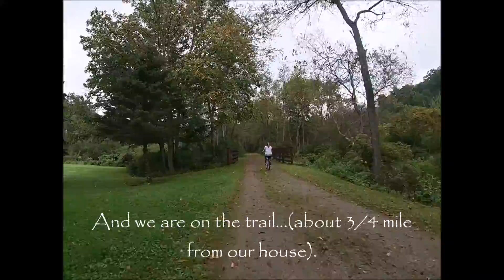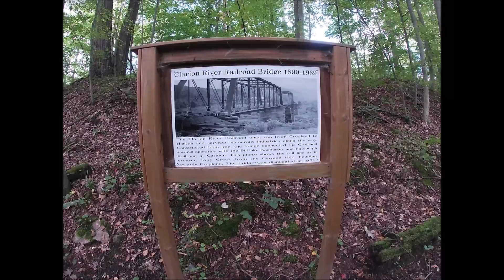Brockway to Ridgway on the Little Toby Rail Trail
Our 19 mile trip (our longest yet) on the Clarion-Little Toby Rail Trail.  We saw a Bald Eagle and a Great Blue Heron.  Beautiful day and great trip on a Sunday morning!